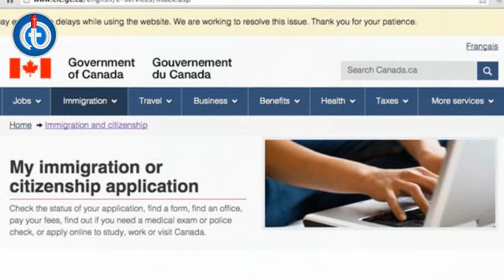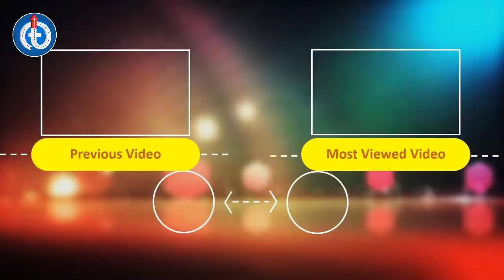Canada ICT Work Permit and Visa Application Procedure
CIC: Immigration, Refugees and Citizenship Canada is the department of the government of Canada with responsibility for matters dealing with immigration to Canada, refugees, and Canadian citizenship.
Intra-Company Transferees
Work Permits acquired through this program are exempt from the requirement to obtain a Labour Market Impact Assessment (LMIA). Although LMIA-exempt, workers and employers who utilize the Intra-Company Transfer program must comply with all provisions governing temporary work in Canada, including obtaining a Temporary Resident Visa, if applicable.

Canada Work Permit HR Tool
The Canada Work Permit HR Tool has been designed to help employers navigate the complex process of hiring foreign workers.

Get the employees you need

Executive
An employee who primarily directs the management of the enterprise or a major component thereof.
Senior Managerial
An employee who manages all or part of the enterprise and supervises/controls the work of other managers or professional employees.
Specialized Knowledge
An employee who can demonstrate specialized knowledge of the enterprise's product or service or an advanced level of expertise in the enterprise's processes and procedures.
In order for the foreign worker to receive a Work Permit, the Canadian business will have to demonstrate a qualifying relationship with its foreign counterpart, as well as a qualifying relationship with its employee.